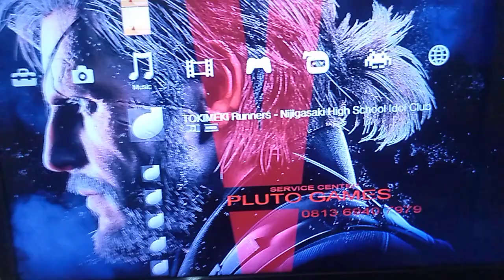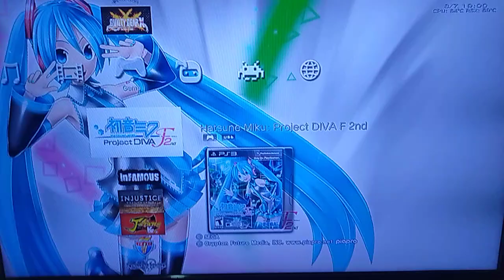TOKYO XTREME RACER UNSEEN: Original TOKIMEKI RUNNERS from Nijigasaki on PS3 4K.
Enjoy listening the song from SIFAS Original Version of TOKIMEKI RUNNERS, performed by the legendary Nijigasaki High School Idol Club, played on Multiman PS3 in 4K, on Episode 03 of "TOKYO XTREME RACER UNSEEN"!

TOKYO XTREME RACER was first released exclusively for Sega Dreamcast in October 19th 1999, with Genki and CRAVE ENTERTAINMENT as the main developers. The PlayStation Portable version follows 7 years later (as Street Supremacy). The game itself has a total of 55 cars spreaded across several well known Japanese manufacturers, including Mazda, Nissan, Suzuki, Toyota, and Mitsubishi along with cars included like Nissan 240SX, Honda NSX, Toyota Supra RZ, Nissan R34GTR and Mitsubishi Lancer Evo VI. The main centre part of the game was "Quest Mode" that saw players took on about 170 rivals around the streets of Tokyo that eventually, culminates with boss battles against one of the four lead crews in the game. The game itself on the original Dreamcast, received generally favourable reviews as it has 84 on Metacritic with reviewers praised the amount of cars and rivals that players can face in TXR, with criticisms being noted at severe rubberbanding on the AI.